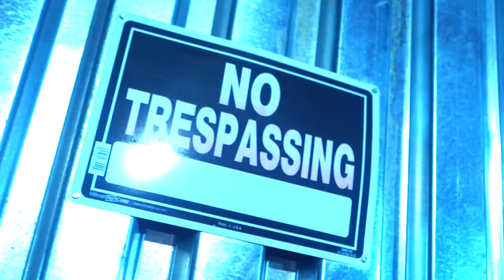Pe$0 x Diddy - Scamz & Gramz (Shot By Dexta Dave) prod. by detroitsSHAWNZY x ElroyBeatz